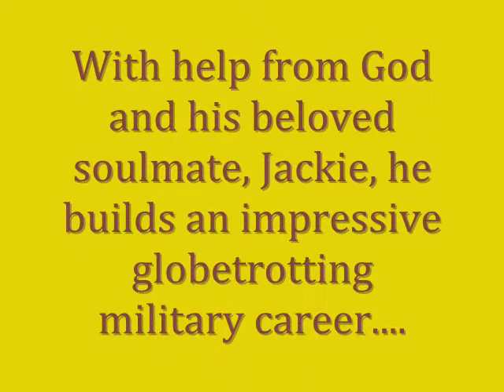Robbobell by Robert Hill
Book trailer for Robbobell by Robert Hill